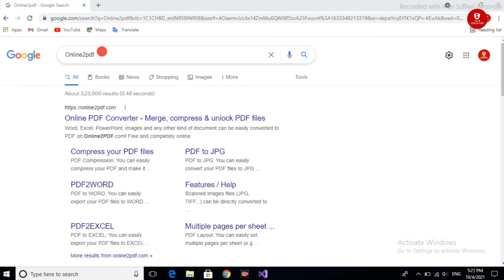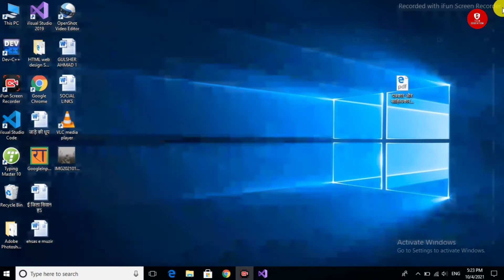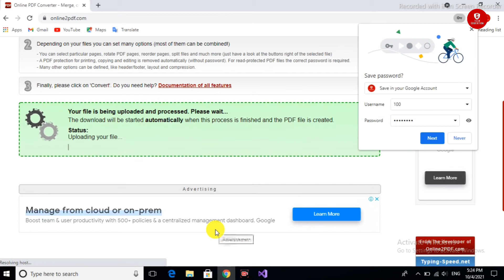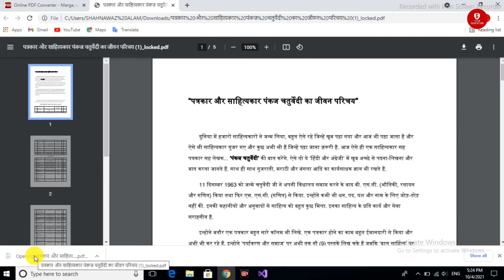How to Remove PDF Password Online | PDF Se Password Kaise Hataayen | G Tech Education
In this video we  are talking and explaining about How to Remove PDF Password Online | PDF Se Password Kaise Hataayen | G Tech Education |

In recent future we will publish multiple video to get all things Clare for a YouTube channel. If you have any queries can ask via social media DMs, or can Email also. Address is given below!

Education is the most important thing in the world. you can't change the world but education can.!

​​Thanks for your support ❤️ that we achieved a milestone on our channel like few videos crossed views in lakhs..

Will try to provide resolution.